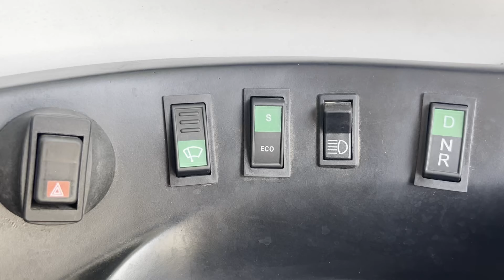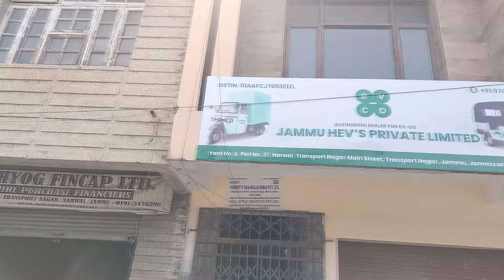People of R S Pura Jogian Mohalla are extremely suffered due to worst condition of the road